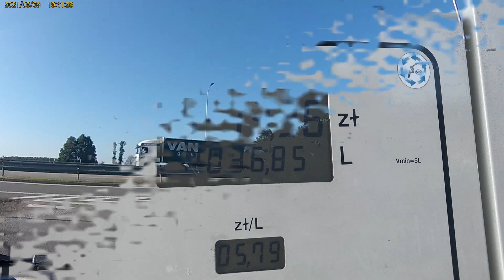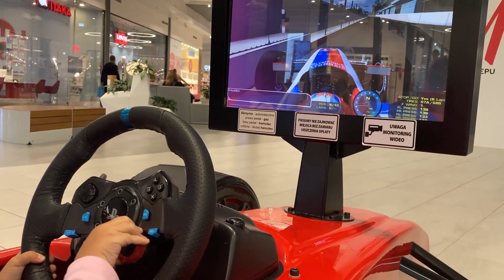#56 2021 в Европу на машине От Чехии до Варшавы